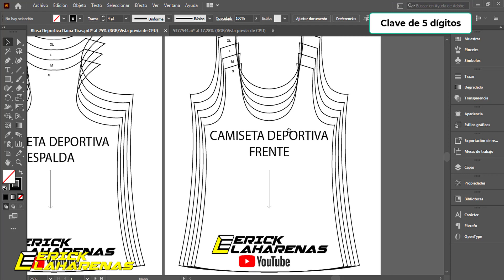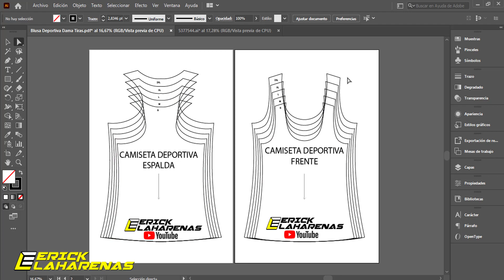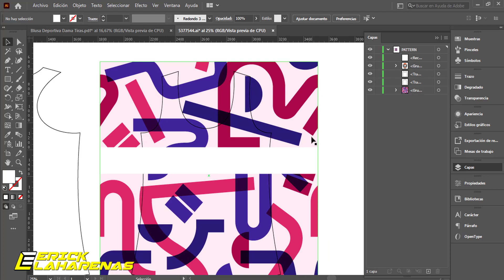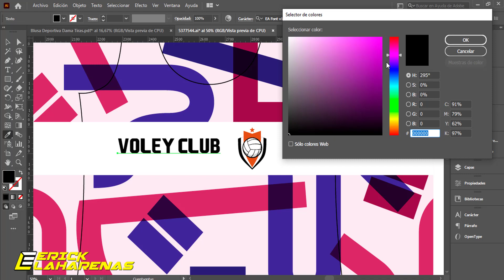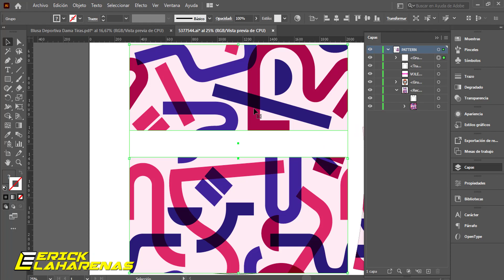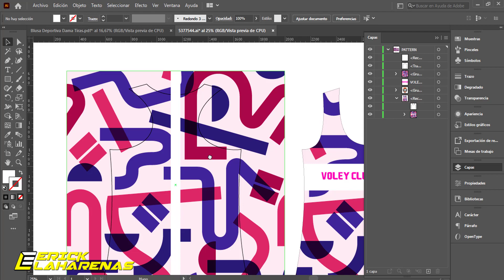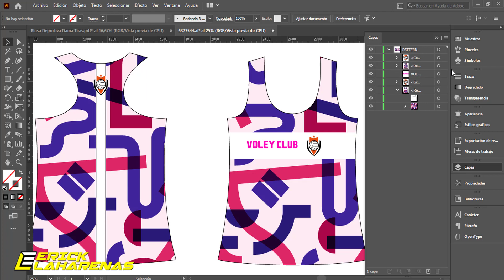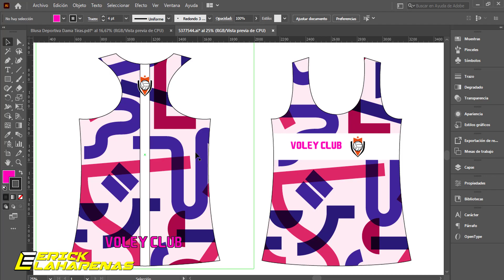Molde de blusas camiseta deportiva olimpica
¡Bienvenidos! Les dejo Molde de blusas camiseta deportiva olimpica

¿Buscas moldes digitales para ciclismo o  Ropa deportiva?

Nota: Contraseñas en el video

Link descarga (Directo) Patrones para CAMISETAS de MUJER:
(Contraseña de 5 dígitos en el video)

Contraseña:
La contraseña de este archivo estará así:
- La contraseña del archivo aparecerá en la esquina superior izquierda
- La contraseña aparecerá en cualquier momento
- Aparecerá por separado
- Por ejemplo una puede ser 12** y en otro momento aparecerá **34
- Pendiente por que en cualquier momento aparecerá la contraseña

¿Qué Moldes o patrones quieren que suba?

Subo Moldes y Diseños Día a Día

✔️✔️ Grupo en FACEBOOK con MOLDES GRATIS!!

ESCRÍBEME PARA PATRONES Y DISEÑOS DEPORTIVOS

GRACIAS POR VISITAR MI PERFIL